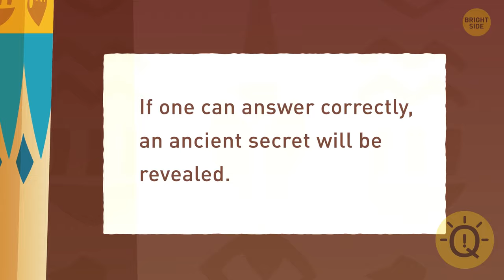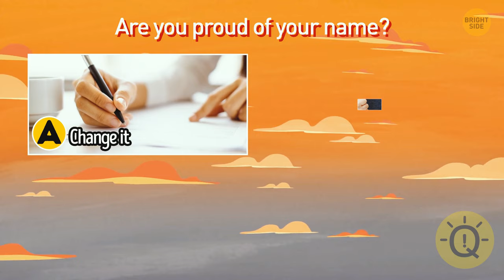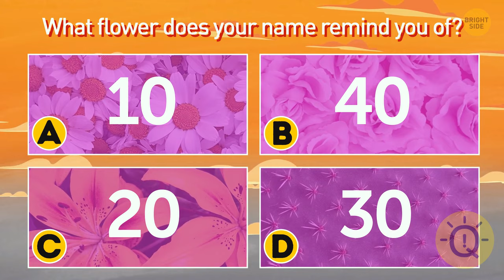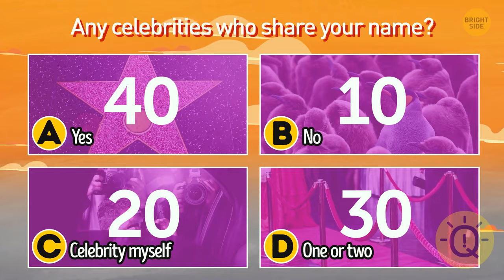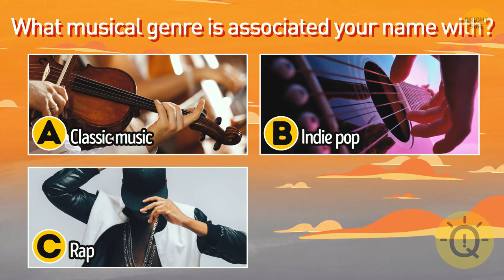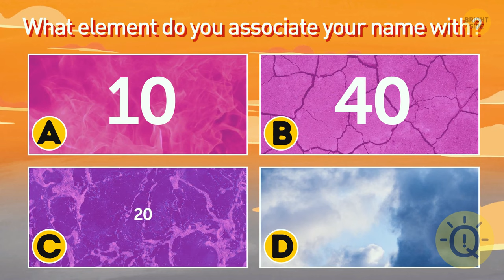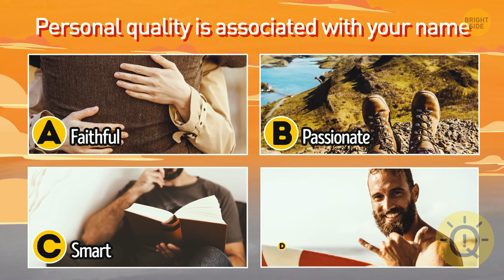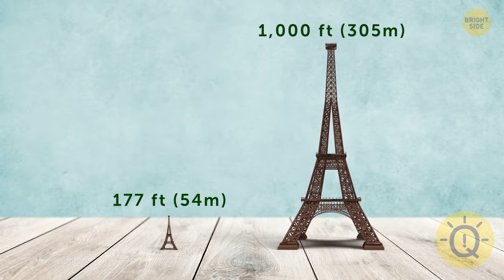Spice Up Your Day With These Tricky Riddles & A Little Personality Test For You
Looking to add some excitement to your day? 🌟 Get ready to spice things up with a tantalizing blend of tricky riddles and a fun personality test! 🧩🤔

Our latest video is designed to challenge your mind and reveal a bit more about your unique personality. Are you up for the adventure? 💡🚀 Join us as we dive into these riddles and learn a little more about ourselves along the way.